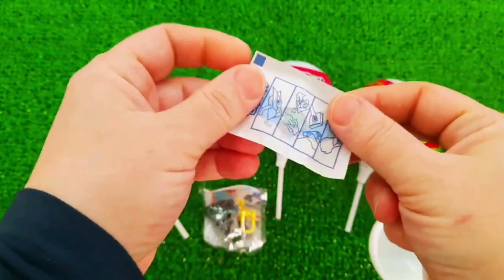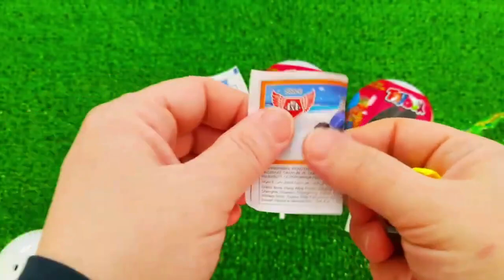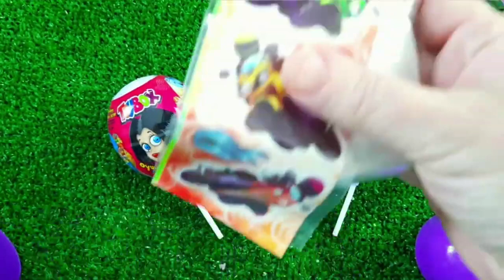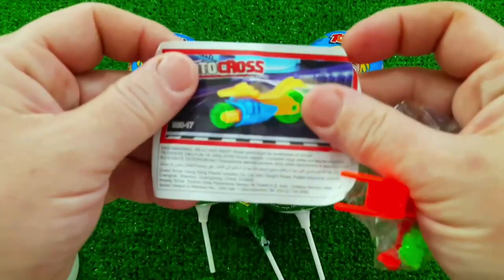7 Rainbow Satisfying Video, DIY How to make Rainbow Slime Candy Baby Shark Kinetic Sand Cutting